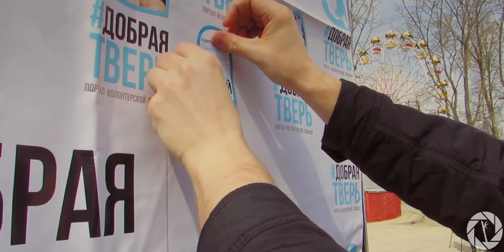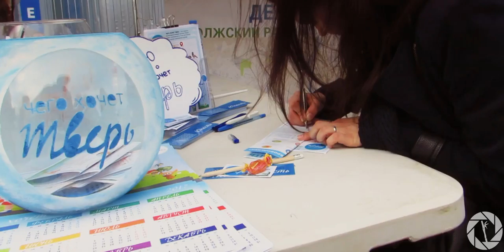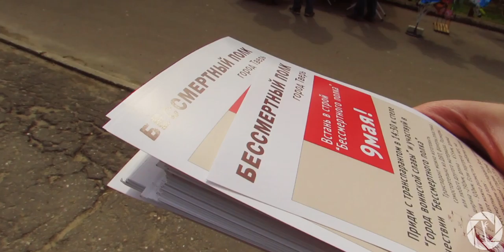Площадь добра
Площадь добра 29 апреля 2017 года

Место съемок - Тверь
Год съемки - 2017
Производство - Bamboo Production
Bamboo Prod Instagram - @bambooprodofficial